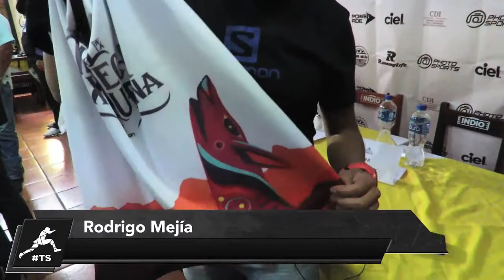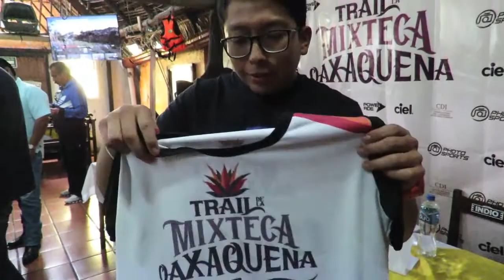Trail de la Mixteca Oaxaqueña 2018 en San Mateo Tlapiltepec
Rodrigo Mejía, integrante del Comité Organizador del Trail de la Mixteca Oaxaqueña nos habla sobre la competencia y los incentivos que recibirán los mejores competidores para viajar a competencias internacionales.